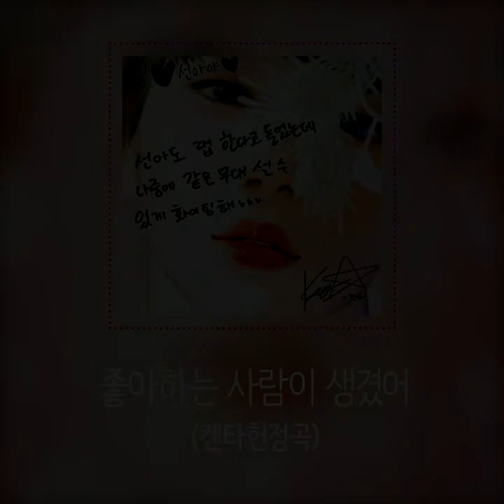[Audio] ART - 좋아하는 사람이 생겼어 (부제 : 켄타헌정곡) (Prod. Hecop)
Prod by Hecop
Lyric by ART
Record by ARTist Lab
Mix Director by ART
Mixed & mastered by Jung seoki